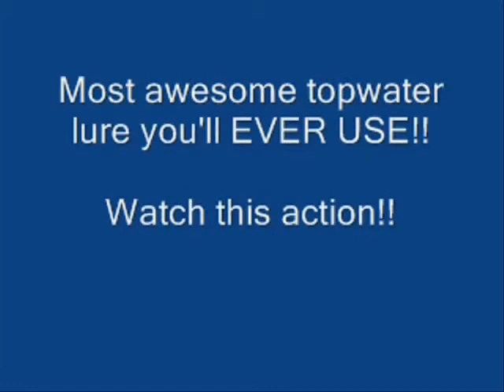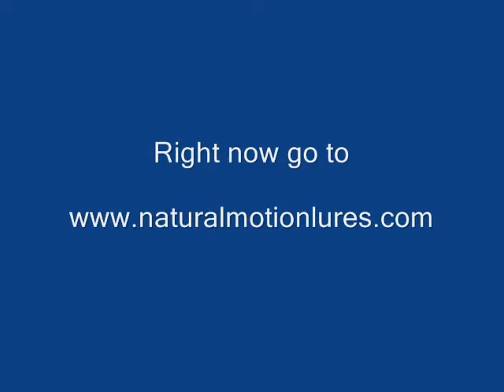Australian customs snatches our lures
Serious snake lure conviscated by Australian customs